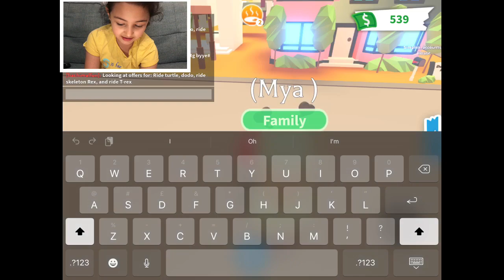My Mom Take Cares Of Me In Roblox Adopt Me !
Today I’m playing adopt . My Mom Take Cares Of Me In Roblox Adopt Me . yeehh!!! Thank you for